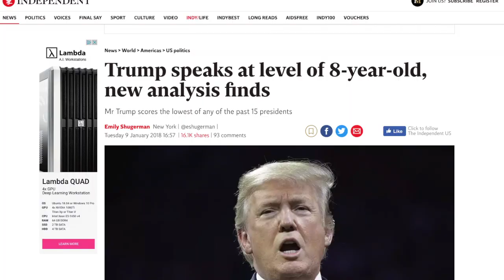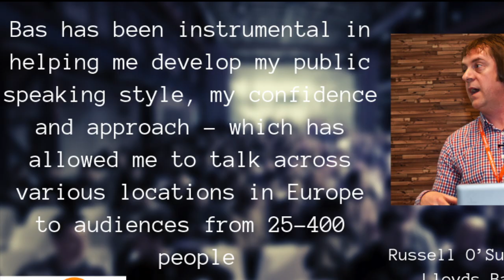"Kinda Like Trump" - The Art of simple language - Speak with Persuasion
It turns out that when we talk on a lower grade level, more people will understand and love what we say. It's part of the success of the speeches of Donald Trump.

If you’ve ever wondered why so many people believe every word Donald Trump says, the answer might be simpler than you think. A large part of the reasons lies in the way he talks.

During the 2016 election, research showed that Donald Trump was speaking on a 4th or 5th grade level. That means the level of an 8 year old. Why is that important? Because he kept it simple.

Whether or not he did this on purpose, we don’t know. But the results were great for him. By toning down his language, he was able to reach a much larger group of people. And more important: he was able to persuade them. To make them believe his words and his ideas.

As a speaker, we can learn from this. Because too often, speakers use language that is too difficult for their audience. We have all been guilty of using jargon in our talks. But using difficult language is likely to make your audience fade out. They will stop listening.

When speaking in public. Try to keep it simple. Use words people understand. And if you want or need to use jargon, explain it. You can do that using the ‘Kinda like’ theory.

This theory means you create an analogy. Are you talking about something difficult? Compare it to something everyday. Something everybody will understand: “It’s kind of like riding a bike: hard at first, but you’ll get it.”

About Speak with Persuasion:
Speak with Persuasion aims to help public speakers have impact on stage. They become more confident and better when on stage. We do this by providing (free) content about related topics on our website and in our newsletter.

Speak with Persuasion sends out a newsletter once a week with free exclusive tips for its subscribers about public speaking and pitching.